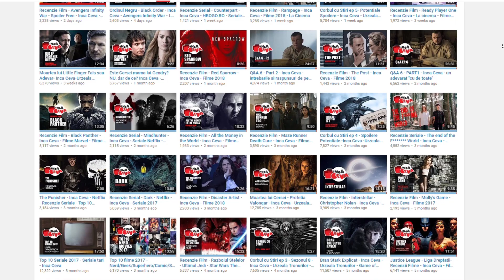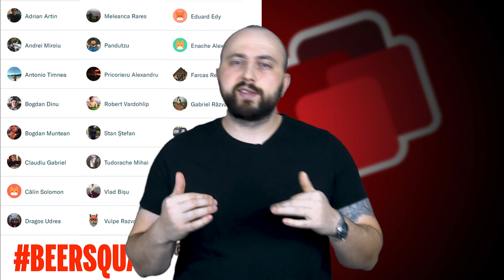Recenzie Serial - Castle Rock - Inca Ceva - Seriale 2018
Recenzia pentru Castle Rock, cea mai recenta productie tematica Stephen King. O productie hulu si JJ Adams, poate fi gasit pe HBOGO.RO. Ce mi-a placut, de ce si evident ce nu mi-a placut.

Daca aveti preferinte pentru clipuri viitoare hit the comment button.

*Daca vreti sa sustineti canalul in orice forma posibila cu donatii minore in principal sub forma de bere buna:*